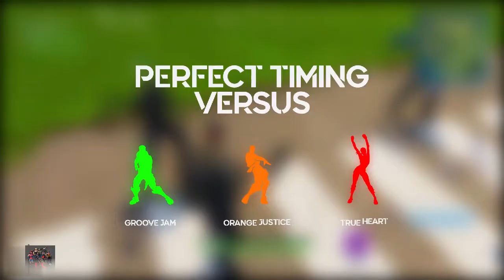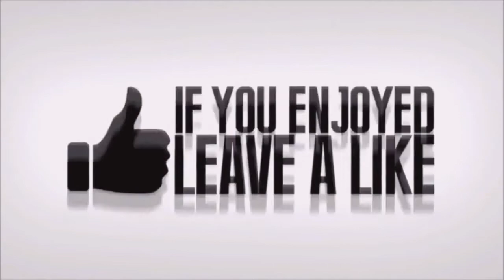Groove Jam Vs Orange Justice Vs True Heart In Fortnite Perfect Timing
Thanks to everyone who presents their clips and who give us permission to make these videos possible! :)
▼ Players featured in this episode:

GROOVE JAM:
BigShotFisho5
HeftyFlea
Chapindaso
BMP2005
danny007414
Ella Loves Gaming
H TOWN619
GodzillaL3proso